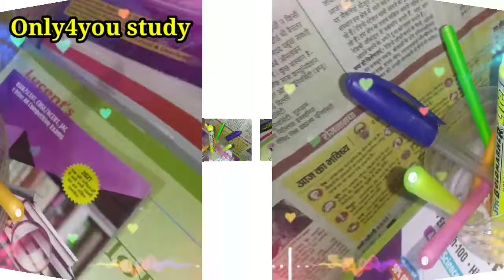⚔️ एक Topper की राज👦 क्या है ⚔️ student for video motivation || 📚Book Lovers || study motivation.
best motivation study
#📚studybookmotivation
education study
powerful education study
book📚study lover
🔥power motivation
exam study motivation
exam motivation study
noukari motivationstatus

.…..…... Please Support. ….
my channel:-only4youstudy